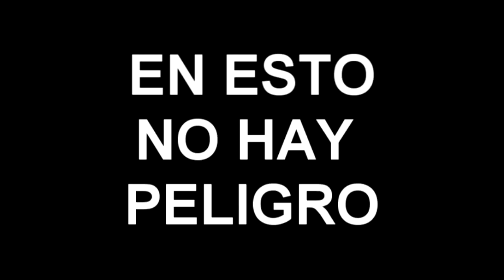TIRA PO CASERO PARA NAVIDAD-Moises Ledeus-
Hola!!! muchos me decian que hacer para navidad, aqui les traigo un tira po nada peligroso, espero que lo inventen y luego me o envien a mi facebook. espero que lo puedan hacer!